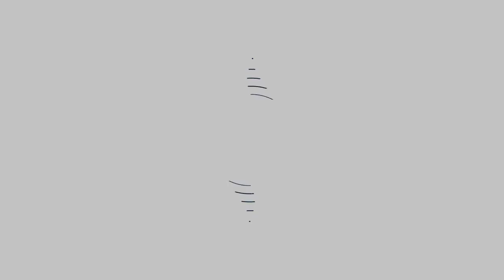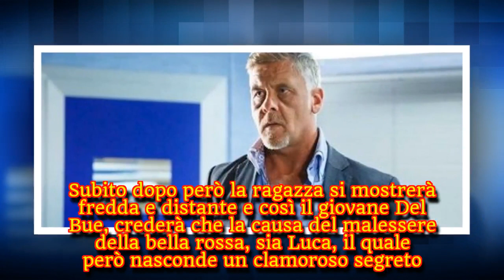Un posto al sole, trame 5-9 marzo: un inaspettato testimone incastra Prisco?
Un inaspettato testimone si presenterà in commissariato a deporre e per Gaetano sarà finalmente la fine?